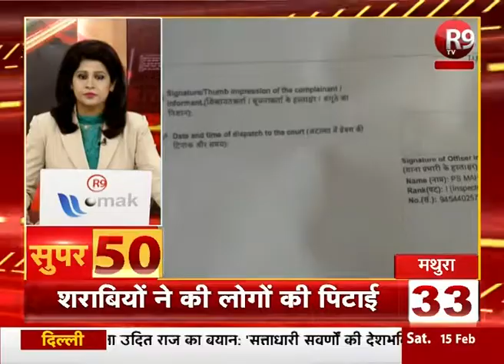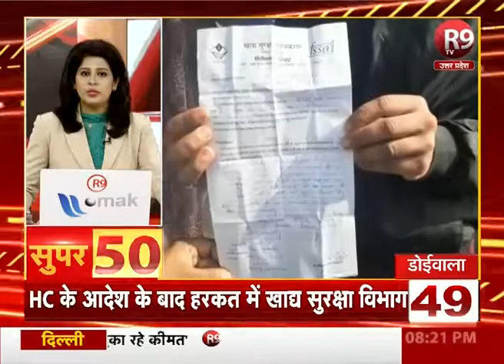SUPER-50 : यूपी - उत्तराखंड की ताजा खबरें फटाफट अंदाज में R9TV